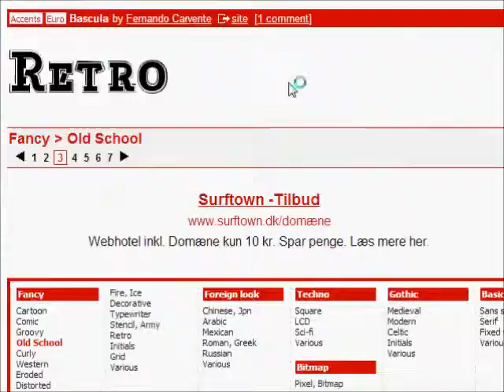2 - Retro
The name of the font used is Brannboll. I found it on dafont.com

Second try on my project.. More information on that later..

Recorded: Approximately 36 minutes.